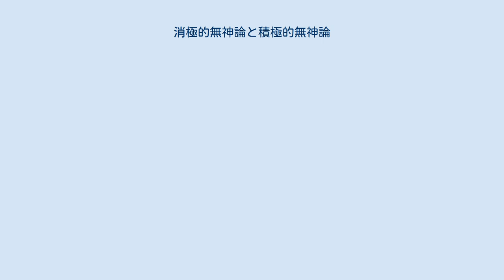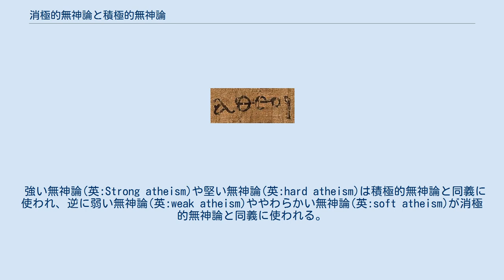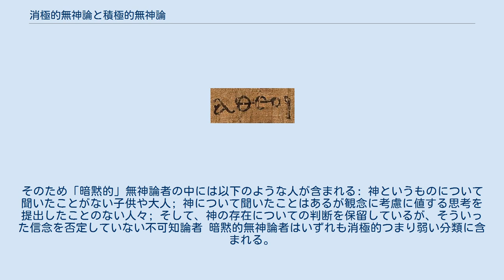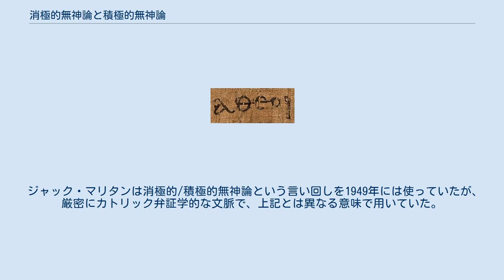消極的無神論と積極的無神論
弱い/強い無神論と明示的/暗黙的無神論との関係を示す図。
明示的な無神論の中で、強いつまり積極的な無神論(右側で紫色の部分)は、「少なくとも一柱の神が存在する」は間違った命題だと主張する。
明示的無神論の中で、弱いつまり消極的な無神論(右側で青色の部分)は「少なくとも一柱の神が存在する」は間違った命題だと実際に主張することはしないが、神が存在すると「信じる」ことは拒絶するか避ける。
暗黙的で弱いつまり消極的な無神論(左側の青色の部分)には、神を信じないが、そういった信念をはっきりと否定しないできたような人々(幼い子供や不可知論者など)が含まれる (図中の面積はその立場に立つ人々の相対的な数を表しているわけではない) 積極的無神論(せっきょくてきむしんろん、英: Positive atheism)とは、神が存在しないことと主張するような形の無神論を指す用語である。
消極的無神論(しょうきょくてきむしんろん、英: Negative atheism)とは、それ以外の形の無神論を指し、神の存在を信じてはいないが、神が存在しないと主張することはしないような人がこれに含まれる。
 強い無神論(英:Strong atheism)や堅い無神論(英:hard atheism)は積極的無神論と同義に使われ、逆に弱い無神論(英:weak atheism)ややわらかい無神論(英:soft atheism)が消極的無神論と同義に使われる。
 消極的無神論および積極的無神論という術語は1976年にアントニー・フルーが用い、今日では学術的著作にも一般的に用いられており、マイケル・マーティンの1990年の著作では19度使われている。
 強い/弱いという言い回しの使用は1990年代からインターネット上で、特にalt.atheismというニュースグループによって増加した。
 「神」という語の融通性のため、ある人がある神の概念に関しては積極的なつまり強い無神論者であり、しかも同時に別種の神の概念に関しては消極的なつまり弱い無神論者であるということが可能である。
例えば、古典的神論における神はしばしば全能・全知・遍在・全善なる人格的・超越的存在で、人間と人間の成す事を気にかけているとされる。
そういった神に対しては積極的無神論者であり(悪の問題を参照)、しかも同時に理神論的な神の概念に関してはそういった神を信じることを否定しつつそういった神が存在するというのは間違っているとはっきりと主張しない消極的無神論者でいることは可能である。
 積極的無神論と消極的無神論は、哲学者ジョージ・ハミルトン・スミスの暗黙的無神論と明示的無神論という分類と、神は存在しないという特定の考えを持つかどうかに関係するという共通性はあるものの、異なるものである。
 「積極的・明示的」無神論者は、神が存在するというのは間違いだと主張する。
「消極的・明示的」無神論者は神が存在することを信じないと主張するが、神が存在しないというのは「真」であるとは主張しない。
神が存在すると信じていないが、そのことを主張しないような人は暗黙的無神論者に含まれる。
そのため「暗黙的」無神論者の中には以下のような人が含まれる: 神というものについて聞いたことがない子供や大人; 神について聞いたことはあるが観念に考慮に値する思考を提出したことのない人々; そして、神の存在についての判断を保留しているが、そういった信念を否定していない不可知論者 暗黙的無神論者はいずれも消極的つまり弱い分類に含まれる。
 この積極的/消極的という分類の下で、不可知論者が消極的無神論者とみなされることがある。
この分類が妥当かどうかについては議論があるが、リチャード・ドーキンスのような少数の有名な無神論者はこういった分類を避けている。
『神は妄想である』においてドーキンスは、神の存在する可能性を「非常に高い」から「非常に低い」と考える人は「不可知論者」とみなし、神は存在しないと主張する人に「強い無神論者」という語を取っておいている。
彼はこの考え方において自身を「事実上の無神論者」だが「強い無神論者」ではないと分類している。
哲学者アンソニー・ケニーは、消極的無神論の中で、「神は存在する」というのは確実でないと考える不可知論者と、神についての発話は全て無意味だと考える神学的非認知主義者とを区別している。
 ジャック・マリタンは消極的/積極的無神論という言い回しを1949年には使っていたが、厳密にカトリック弁証学的な文脈で、上記とは異なる意味...